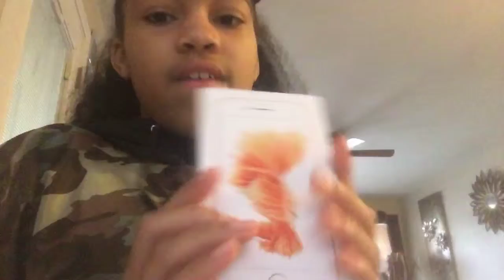My IPhone story📱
TikTok is Berryblu5110